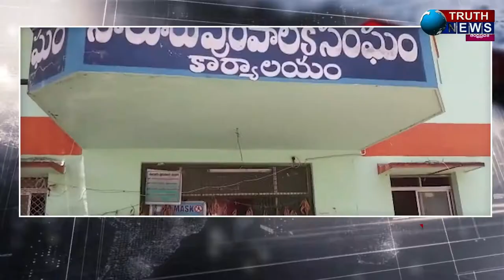సాలూరు పురపాలక సంఘ పబ్లిక్ హెల్త్ సెక్షన్ మరియు పశు సంవర్ధక శాఖ పట్టణంలో ఆకస్మిక తనిఖీలుTRUTHNEWS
@TRUTHNEWS TELUGUసాలూరు పురపాలక సంఘ పబ్లిక్ హెల్త్ సెక్షన్ మరియు పశు సంవర్ధక శాఖ పట్టణంలో ఆకస్మిక తనిఖీలు